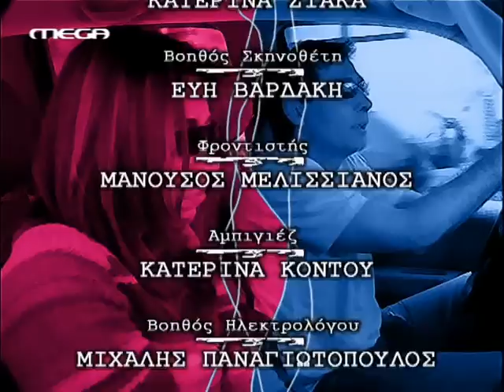Σαγαπώ Μαγαπάς Ε55